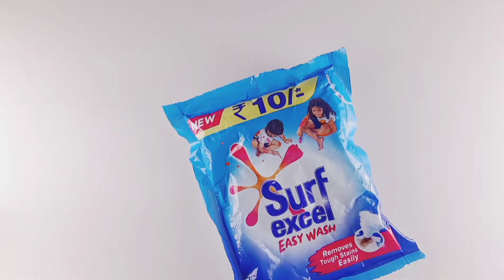Independence day🇮🇳🇮🇳 special slime!! No borax slime !! how to make independence day 🇮🇳🇮🇳 slime 🇮🇳🎧👅